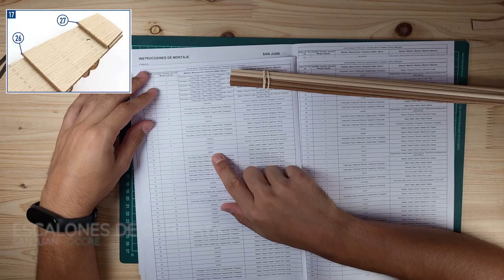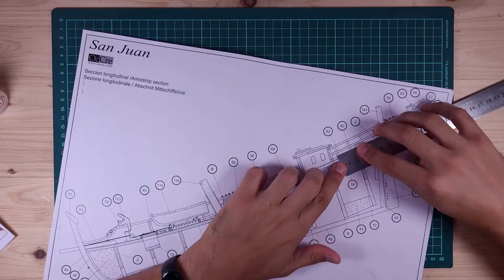San Juan - occre #5 Amuradas y casco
Seguimos avanzando con la colocación de las amuradas y los barraganetes. Además, ¡ponemos la primera fila de tracas!

Datos del modelo:
Escala: 1:70

Largo: 685mm
Ancho: 123mm
Alto: 489mm
Dificultad: 2/4

🚢 San Juan de Occre

Herramientas y materiales:
Cola blanca
Kit herramientas básico (el cutter se me rompió)